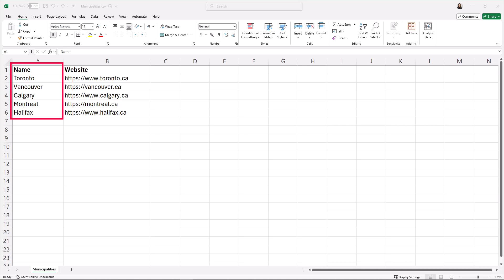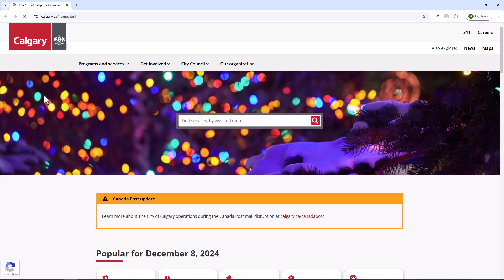Creating Dynamic Clickable Links in ArcGIS Survey123 Forms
Have you ever wanted your ArcGIS Survey123 form to generate a URL based on a user’s input that directs the user to a specific website? In today’s GeoSnap, I’ll show you how to create dynamic clickable links in your form using Survey123 Connect.

Have a question about Clickable Links in ArcGIS Survey123 Connect?  Ask in the Comments below.

0:00 – Intro
0:21 – Reviewing the CSV file used in the survey settings
0:36 – How to save the CSV file in survey’s media folder
0:45 – How to design the XLSForm
1:42 – Result and Outro